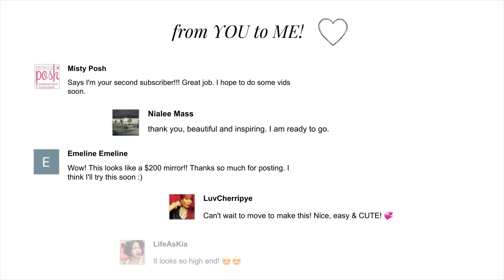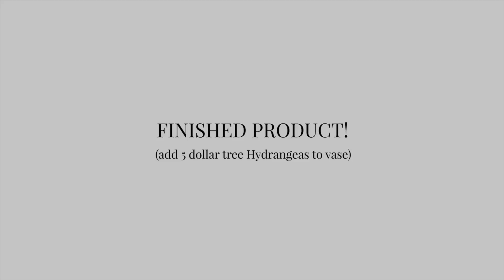Dollar Tree Pottery Barn DIY Inspired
Dollar Tree Pottery Barn DIY Inspired! Hi everyone, this is my Dollar Tree Inspired Pottery Barn DIY that I just created for you all. This is my favorite Dollar Tree Pottery Barn DIY Inspired crafts because it is simple and easy to follow for your Room Decor DIY. All of these Pottery Barn Inspired products were purchased at a local Dollar Tree near me, and I am sure that you can purchase them at the same place for this Room Decor DIY. This is an inspired look that I created by Pottery barn, only the mirror that is. This Dollar Tree DIY project is easy to follow, and a great craft idea for Pottery Barn inspired looks. All of my crafts are inspired by someone, and I have chose to do a DIY on Pottery Barn from the Dollar Tree. You will find this Room Decor DIY to be very simple and easy to put together.

If you like Pottery Barn, you will be able to easily find Room Decor DIY Inspired collections to complete as a project. This is an easy dollar tree diy inspired look to teach anyone. All you have to do is watch the video, and purchase the products from the dollar tree. This can become simple Dollar Tree Pottery Barn diy very easy.
The Products that I used are from the Dollar Tree:
(1) Roll of Tape
(1) Foam Poster Board
(2) Glass Vases
(12) Beveled Mirrors (to Amazon if you can't find them at Dollar Tree)

addt'l

Other Products:
Hot glue gun
Glue sticks
Krylon Metalllic Gold Spray Paint

I love Dollar Tree DIY and this pottery barn mirror, because it is simple and easy to achieve. Each Inspired DIY takes about 5 minutes to complete. You may also find that this will become one of your favorite home items.

This Pottery Barn DIY is under $20, and is very affordable. You will be happy that you made such purchase from the dollar tree to be able to complete such dupe. This under $20 project will make a great birthday gift, wedding gift, or home decor item.

I love all of Dollar Tree DIY craft or project because they are simple and easy to do. This would make a great DIY if you are home all day, or need to find something for the kids to do. Spending time out the day to craft a Dollar Tree DIY would be fun to do for just about anyone. By creating this Pottery Barn DIY dupe, it will open doors for anyone to create. Most of the time when things are becoming expensive, that is when we find a knockout to create. In this case, the Pottery Barn DIY dupe has become something to create. I hope that this Dollar Tree DIY Inspires someone to create this very item.

This room decor DIY is simple and easy and can be placed in any area in your home. If you love to make things for your room, this decor diy would work best for you. These flowers may also go well for a room decor diy that you can place on the wall. You can simply find a vase of your liking and do so. Room decor diy projects are always fun and easy to complete.
Figure this out (Heuse) by Stones (feat. Emma & Chris)
Ocean Eyes by Billie Elish (Memory Remix)
Ocean Eyes by Billie Elish (Young Bomb Remix)

Don't ever give up on your room decor DIY, because you can achieve this look on an affordable budget. You will not spend thousands of dollars on such room decor DIY project. This can make a great idea for your bedroom or any other place in your home. I hope that this room decor DIY has inspired you to create something new. If it has, please pass this video along to inspire someone else on their room decor DIY that may be inspiring to them.